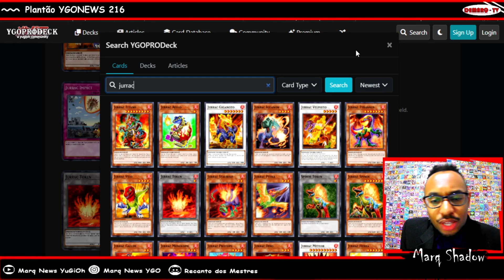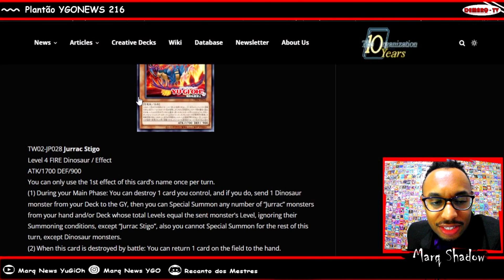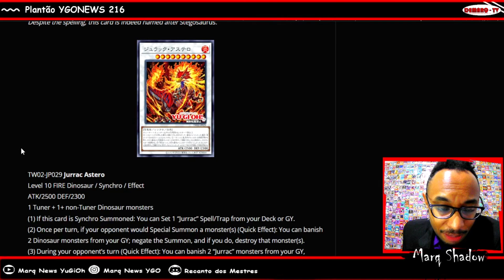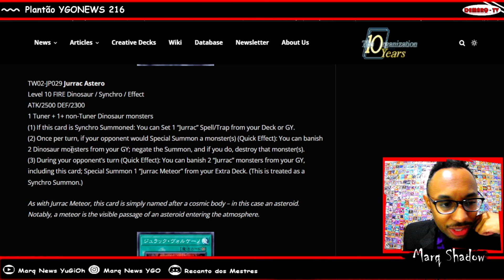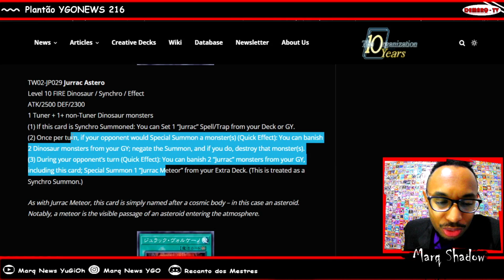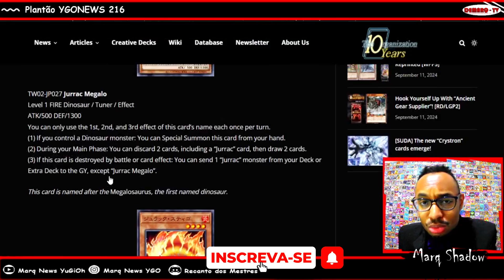NOVOS JURRAC - EXPLODINDO TUDO !!! [TERMINAL WORLD 2] PLANTÃO YGONEWS 216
O primeiro Deck de Terminal World 2 foi revelado, depois de muitos anos Jurrac tem novos suportes, confira !